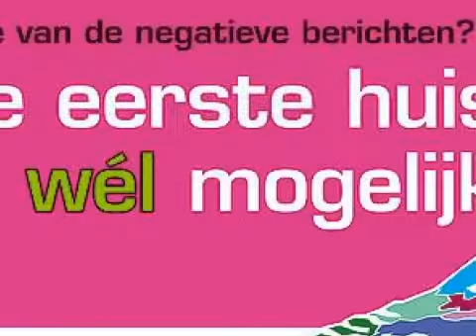Koopwoning: Molenstraat 288, ASSEN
Een keurig onderhouden 3-kamerappartement met berging op de begane grond. Het appartement is gunstig gelegen ten opzichte van het stadscentrum, supermarkt en uitvalswegen.

De woonkamer en de beide slaapkamers zijn voorzien van laminaatvloeren. Het appartement is in 2009 voorzien van kunststof kozijnen. Vanuit woonkamer en keuken leuk uitzicht naar de straat en tegenover gelegen voetpad.

Indeling.: hal, toilet, woonkamer, 2 slaapkamers voorzien van inbouwkasten, eenvoudige maar nette badkamer met douche en wastafel, dichte keuken met toegang naar het balkon.

Info:
- Actieve Vereniging van Eigenaars
- Eigen CV-ketel (2002)
- Balkon is op het westen gelegen
Overdracht

Status Beschikbaar

Bouw

Soort appartement Portiekflat (appartement)

Bouwjaar 1965

Woonoppervlak 70m²

Inhoud 215m³

Indeling

Energie

Verwarming C.v.-ketel

C.v.-ketel Gas gestookt Nefit (2000)

Buitenruimte

Ligging In woonwijk en vrij uitzicht